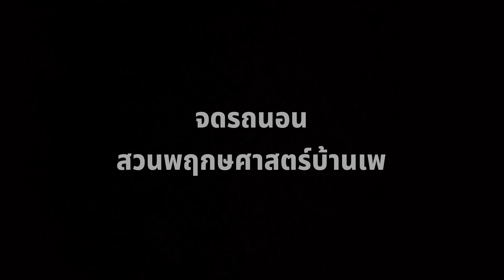จอดรถนอน สวนพฤกษศาสตร์บ้านเพ ริมชายหาดสวนสน จังหวัดระยอง ท่องเที่ยววิถีรถบ้านเคลื่อนที่ campervan